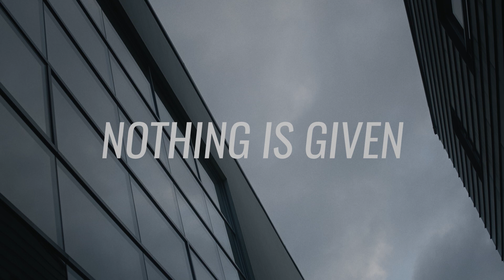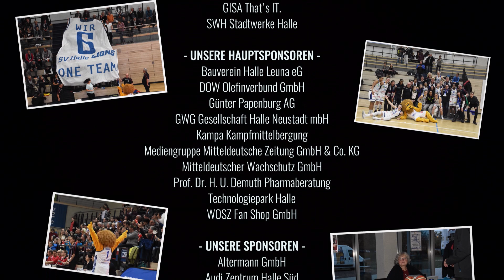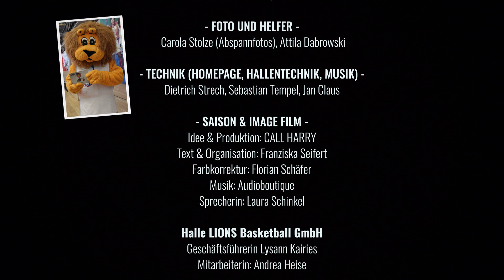Nothing Is Given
Imagefilm der GISA LIONS SV Halle Saison 2020/21

Dankeschön an CALL HARRY. und Franziska Seifert!!!